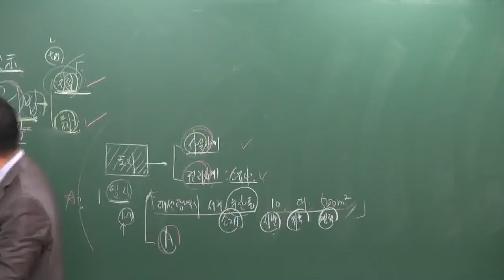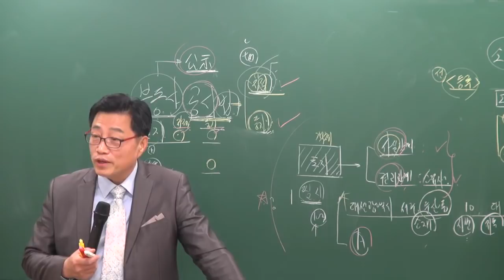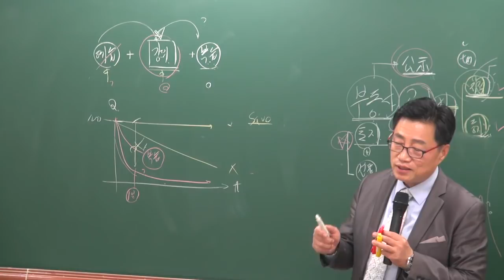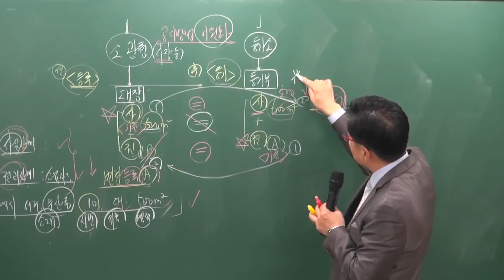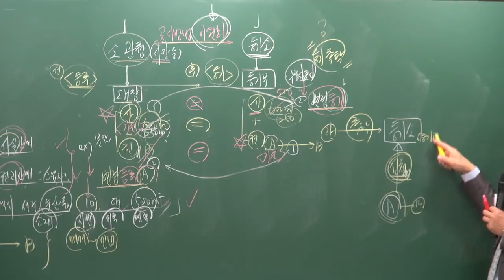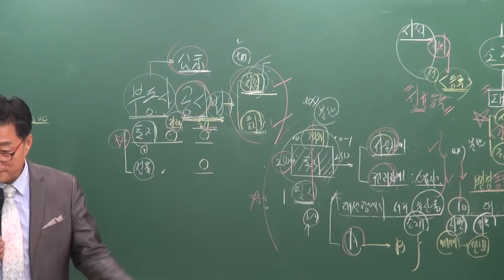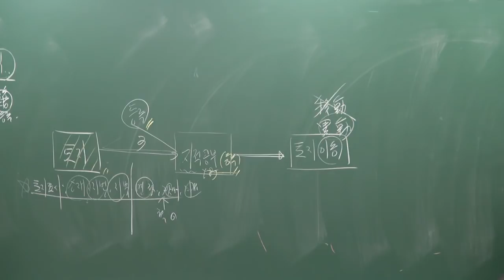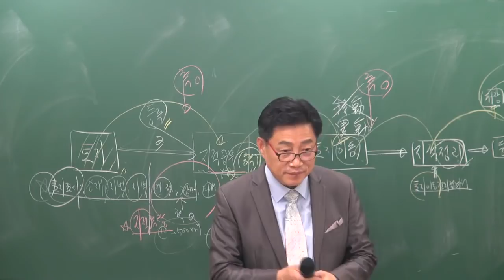[공전무] 2019년 공인중개사 부동산공시법 기초이론 11-2